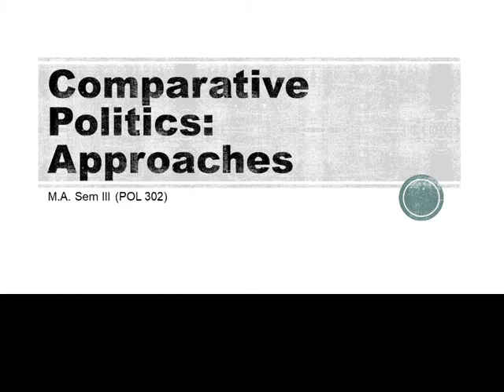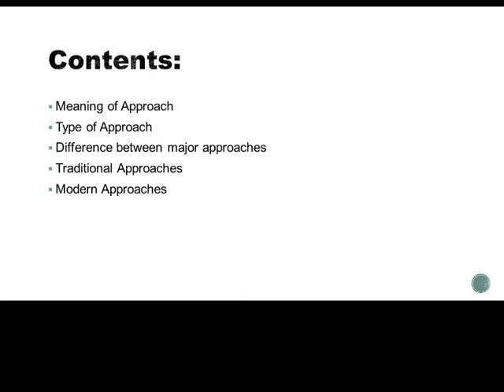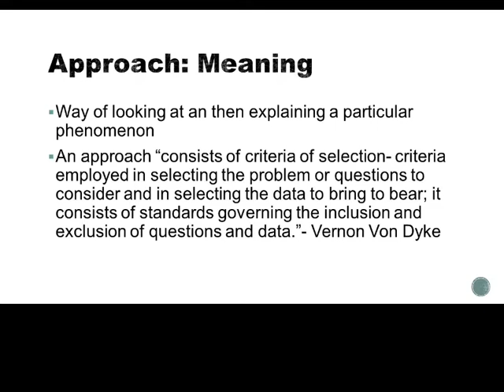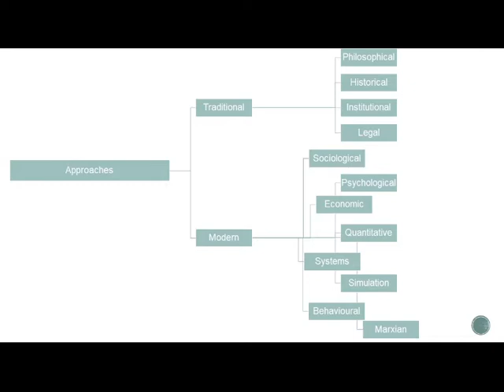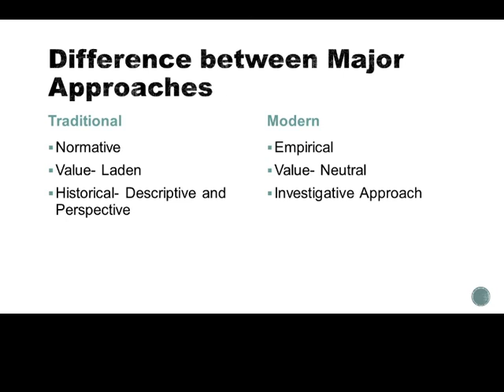Approaches to Comparative Politics-1